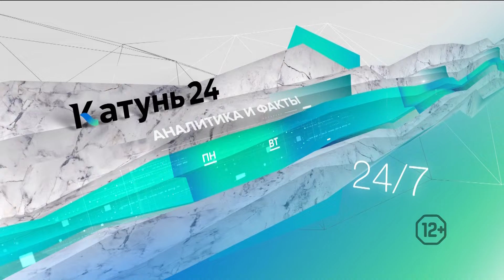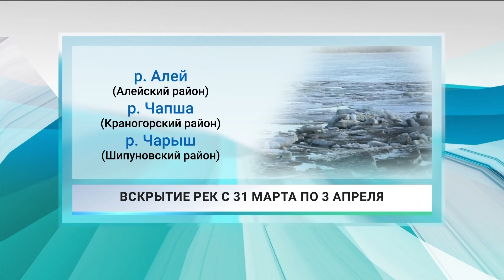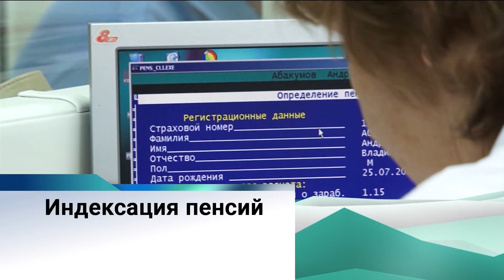Новости Алтайского края 1 апреля 2024 года, выпуск в 20:30